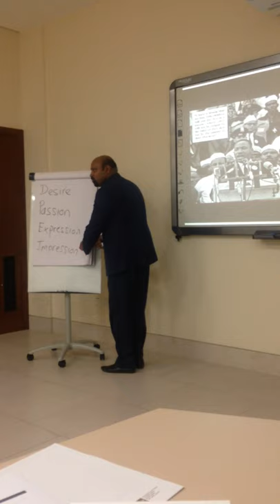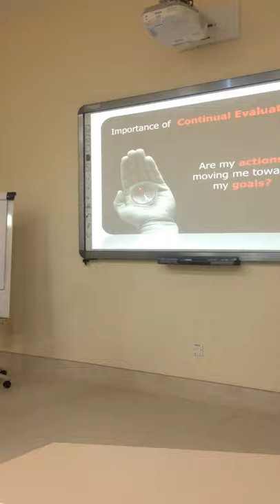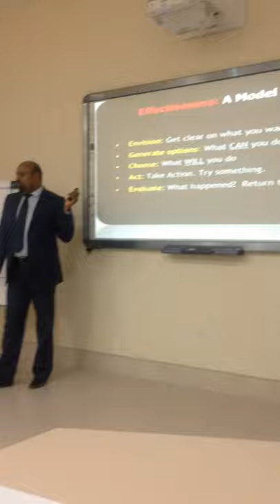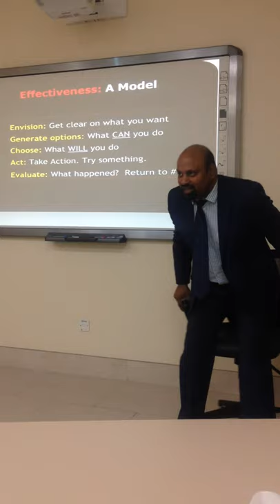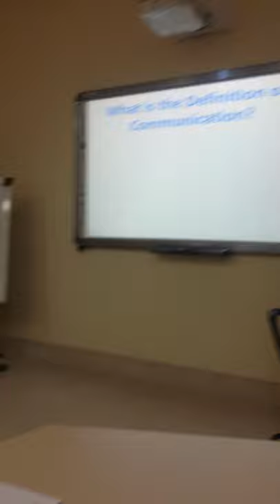Effectiveness Model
Five principles:
1. Envision your objectives.
2. Generate options.
3. Choose wisely.
4. Act.
5. Evaluate.